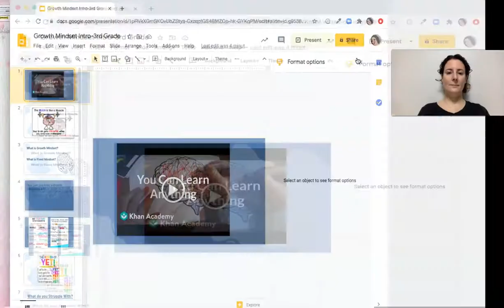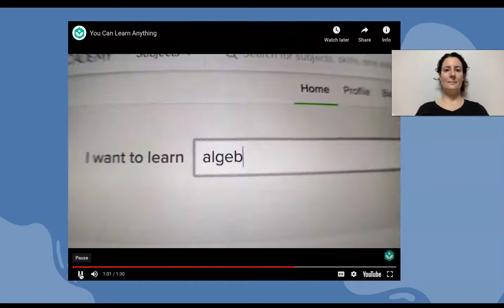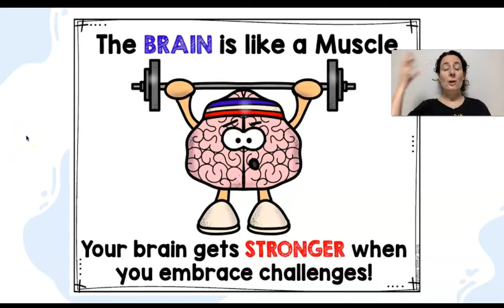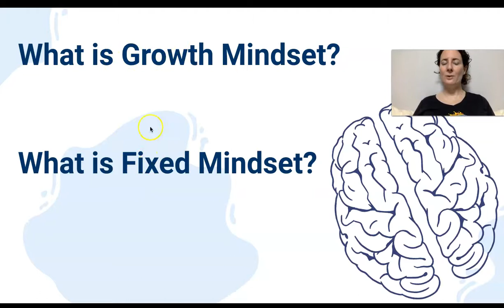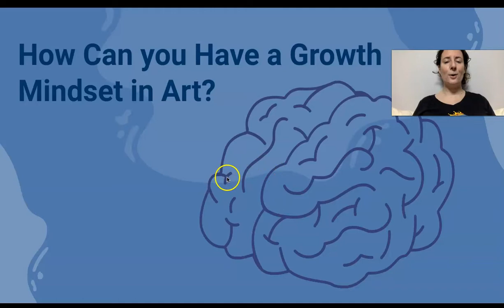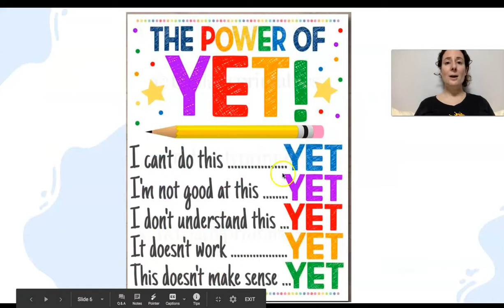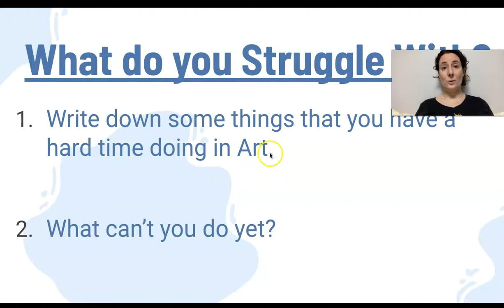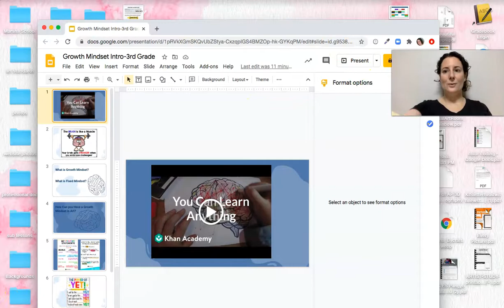Growth Mindset Intro